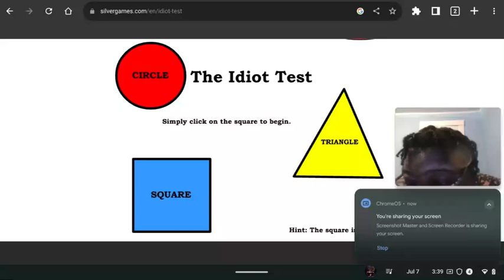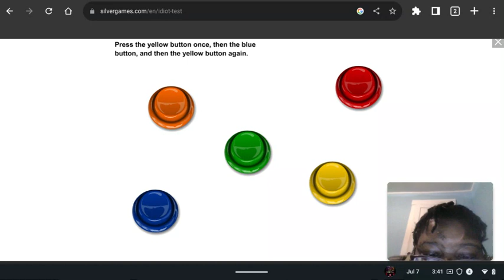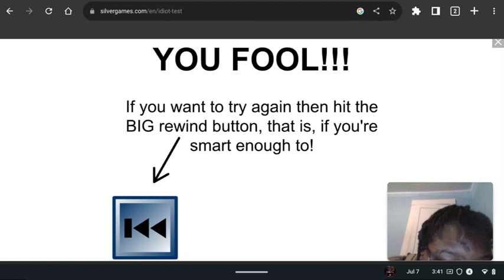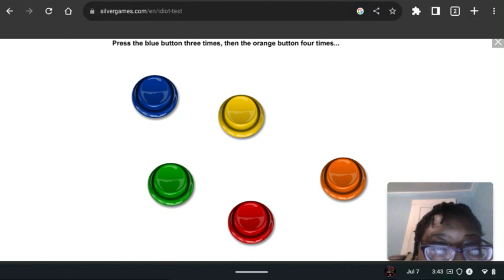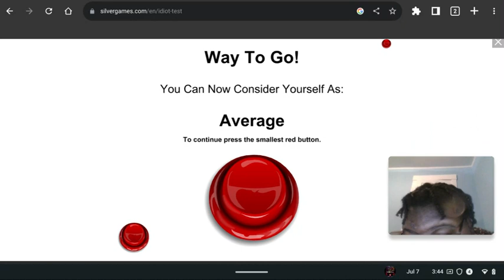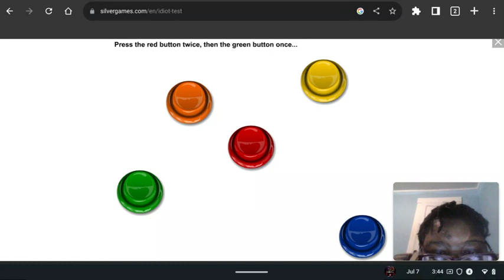My 569th Gaming Video💻🎮📹: The Idiot Test🤔📄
Another time Friday with another Gaming Video on my Chromebook at Silvergames again for you YouTube video viewers of The Idiot Test, the original online game. And at least one thing for sure is that it's fun and challenging and proven that I'm not an idiot or a fool.